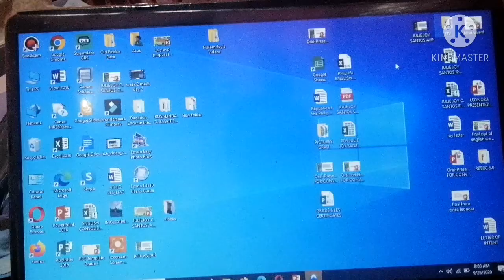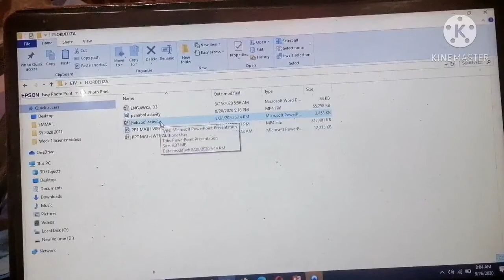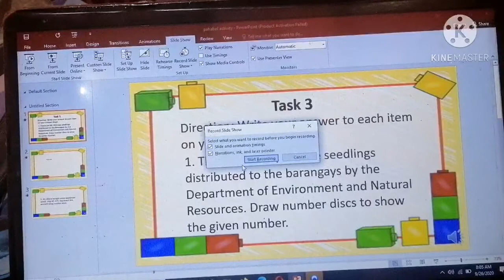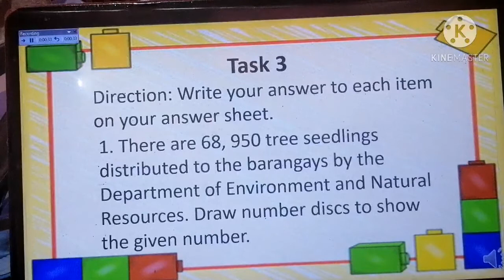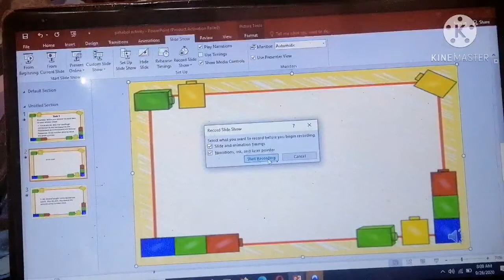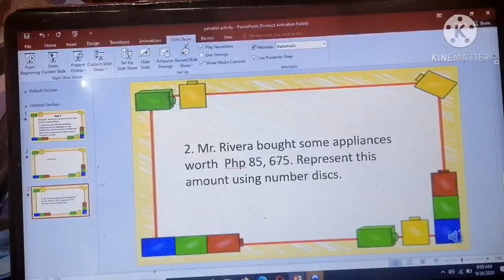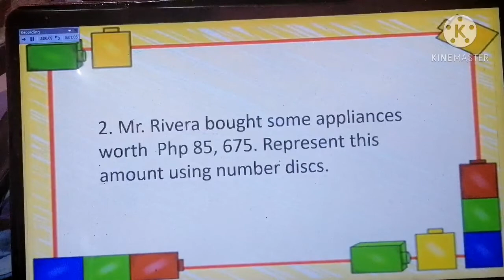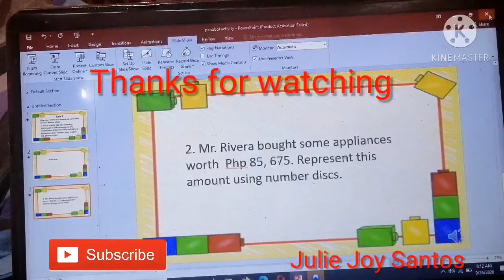How to do Voice Recording Using Powerpoint||JULIE JOY SANTOS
This video will teach you on how to do voice recording using powerpoint.